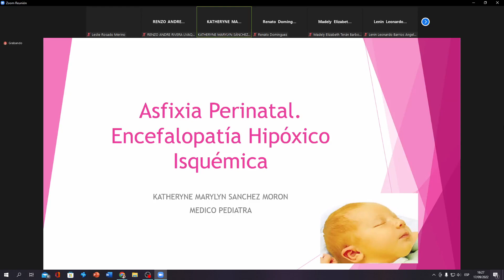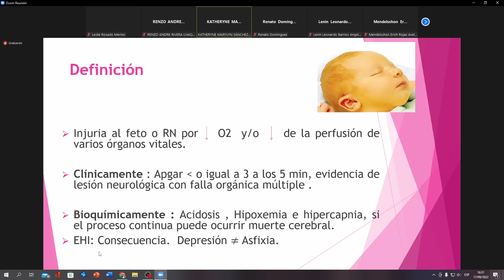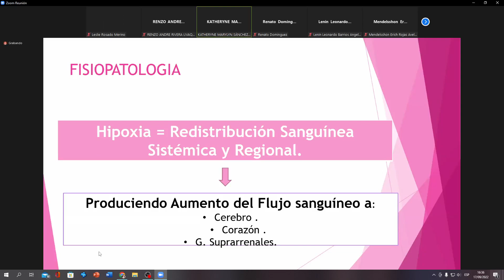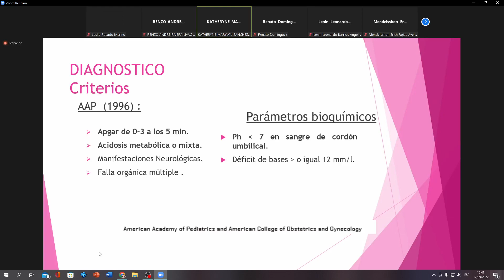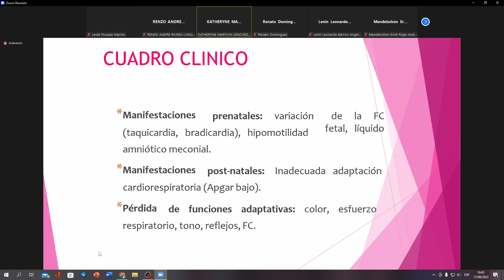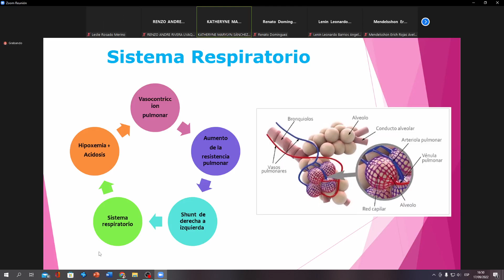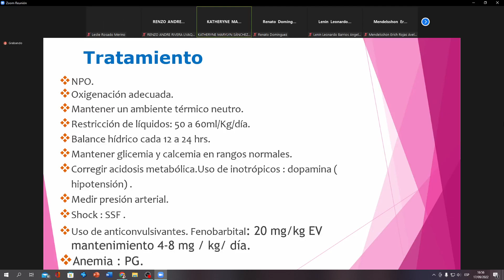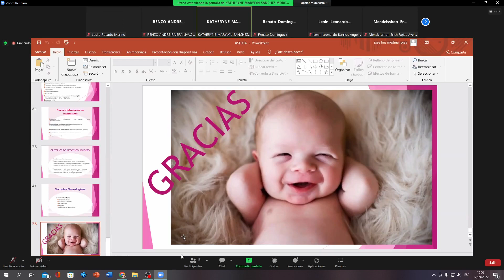ASFIXIA PERINATAL EHI